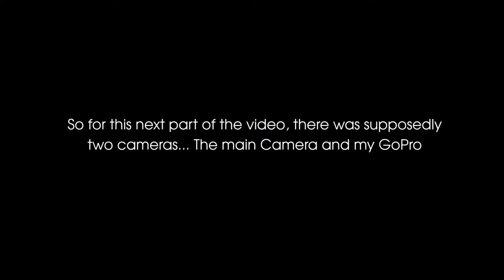WATER BALLOON NINJA DODGERS!!! w/ My Sister | ADSG TV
Water Balloon Attack!!!
-What's up everybody, how are you all doing? I hope you're all doing great and I hope you're all having a great summer!!
-So we were on holiday and for no reason whatsoever i came up with this silly idea. It was soo funny to film and I hope it can also put a massive smile on your faces :)

i'm going to be uploading so many different types of videos: VLOGS, DAILY VLOGS, PRANKS, SKITS, SOCIAL EXPERIMENTS, CHALLENGES AND MORE

Hey, YOU!! If you made it to down here... WOW you must be bored; but thank you soo much for watching and i really hope you enjoyed the video:)))